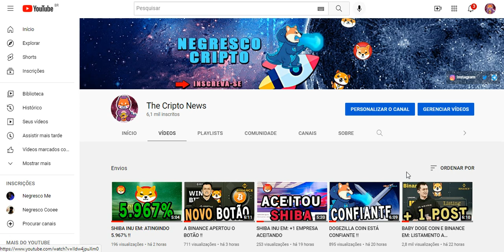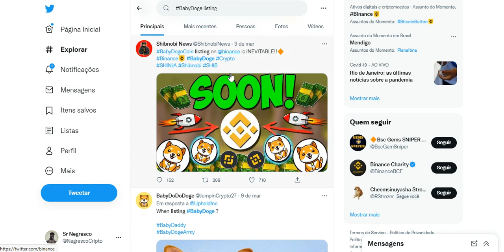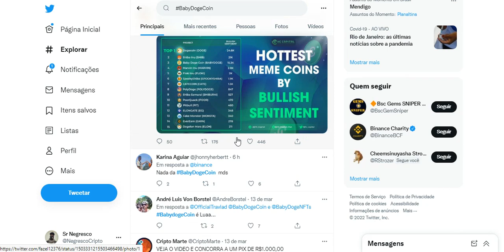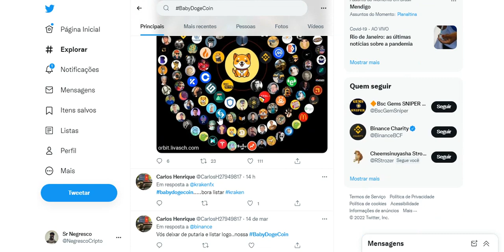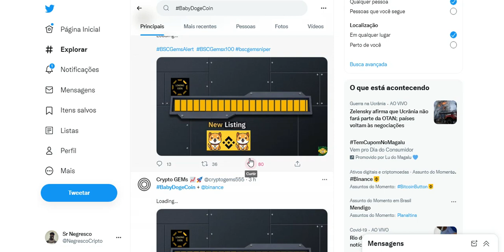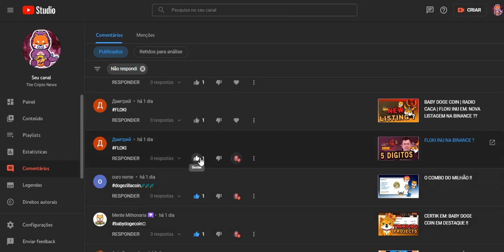BABY DOGE ARMY PERMANECE MIRANDO !!